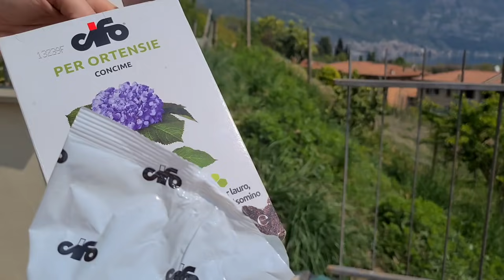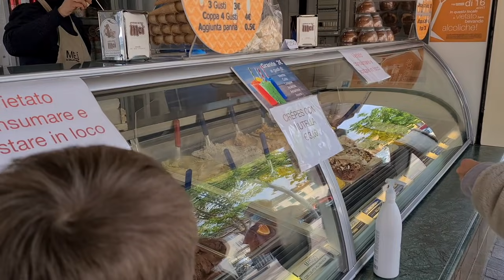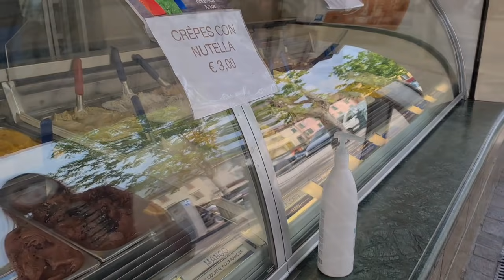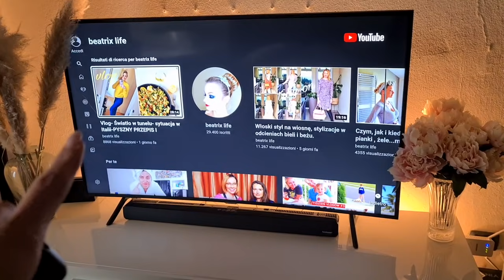Vlog przesadzamy kwiatki i idziemy na nieziemskie włoskie lody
NIE ZAPOMNIJCIE ZOSTAWIĆ PALUSZKA W GÓRĘ I ZAPISAĆ SIĘ NA MÓJ KANAŁ .

SOUNDBAR SYSTEM ODINE IV.